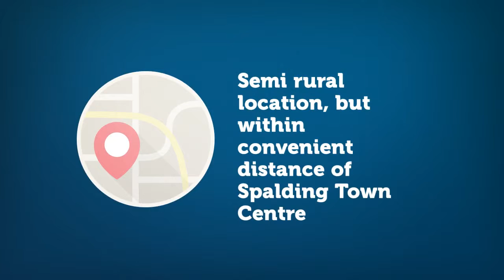PROPERTY FOR SALE IN WESTON HILLS - Austendyke Road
Stunning detached house in non estate village location offering spacious family living accommodation and master bedroom with en suite.